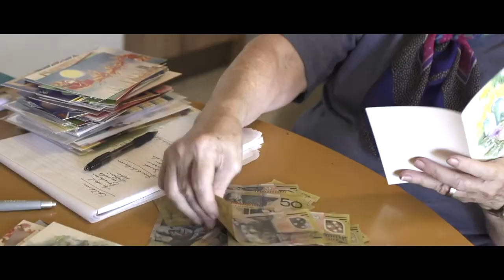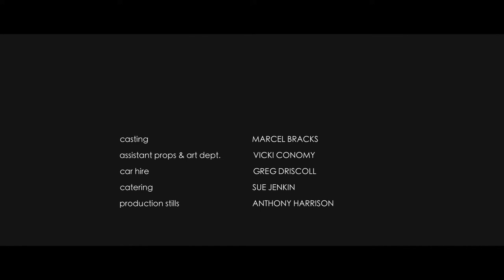'Old Lady Luck' - a short film by Bradley J. Conomy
PRIVATE LINK. PLEASE DON'T SHARE!